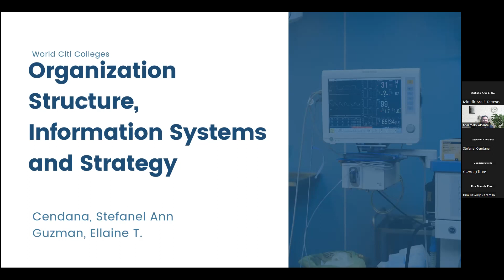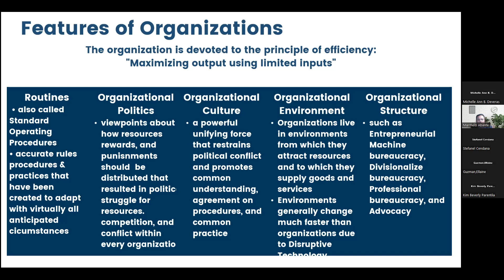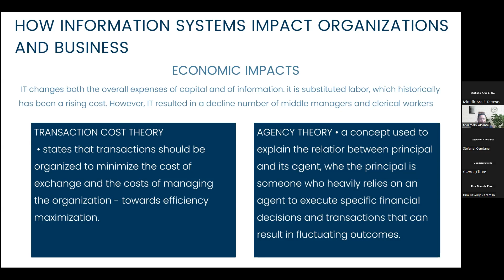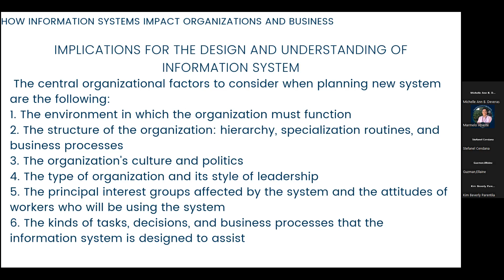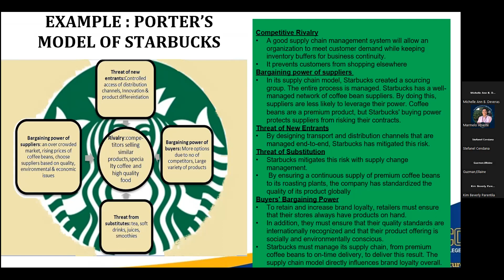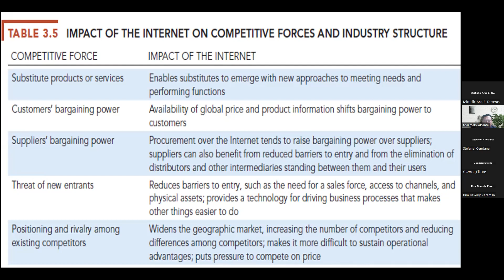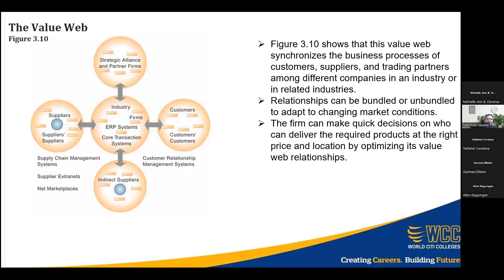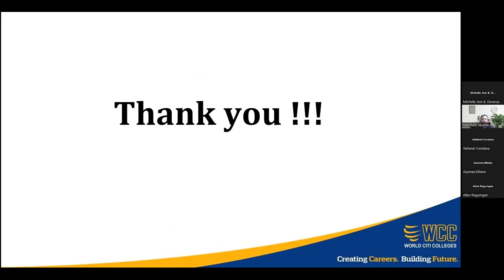Organization Structure Information Systems and Strategy